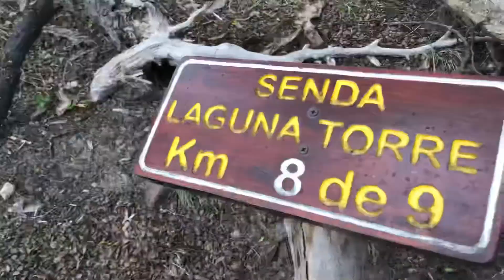Trekking Laguna Cerró Torre en la Patagonia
Descubre esta maravillosa ruta en la Patagonia Argentina partiendo desde el corazón de El Chalten, la capital nacional del trekking.